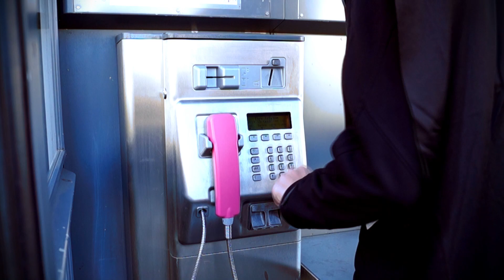Trailer - Kommissar Langer Ep.#02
Dies ist der Trailer zu unserer Krimiserie "Kommissar Langer" Ep.2. Das vollständige Video folgt vorraussichtlich nächste Woche.
Hi,
Wir, Paul, Moritz und Niko sind drei Jungs aus Erfurt und Umgebung und machen hauptsächlich Comedy Videos und Vlogs. Wenn euch unser Video gefallen hat wäre es echt klasse wenn ihr uns ein bisschen unterstützen würdet und das Vid auf Facebook und Co. teilen würdet.